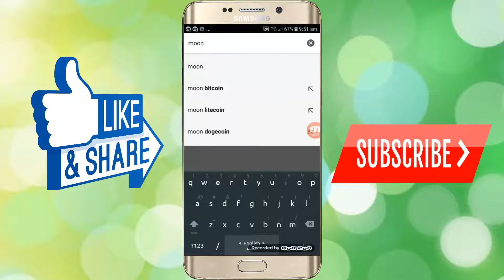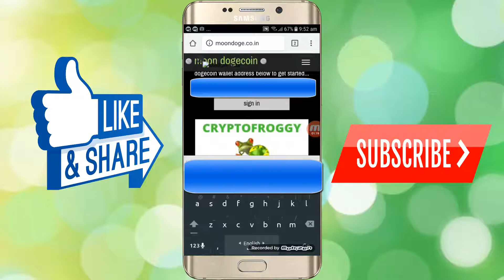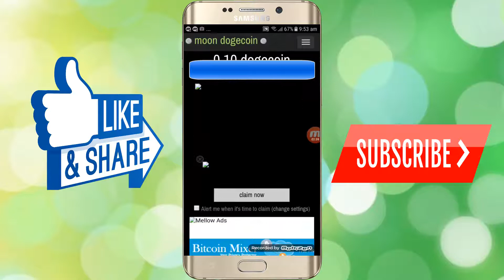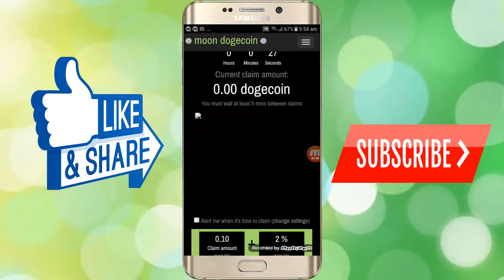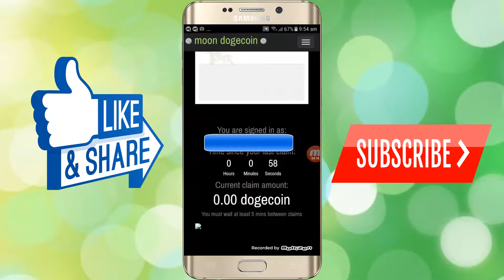BEST FREE DOGECOIN EARNING TRICKS | Without Investment Easily With freedogecoin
Earn 1000 Dogecoin Daily | Part time work Instant Payout

Earn Free 1000 Dogecoins Daily Without Investment Easily With freedogecoin

Earn Free Dogecoins Without Investment - Every 4 Minutes Get Free 1 Dogecoin

Free eran 50,000 Dogecoin Daily